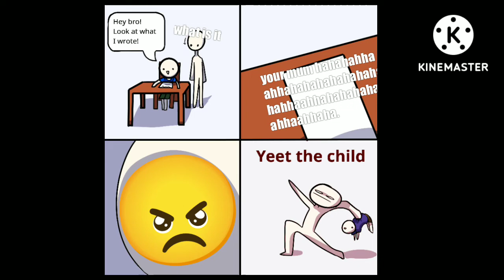Ønlymemes2|So I worked for this in 20 hours in Vegas pro enjoy.